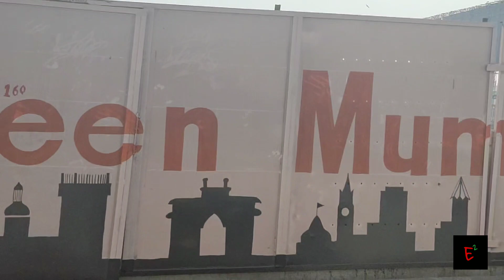ALOO HANDI CHAT Making | Unusual Chatpati Aloo Chat | Indian Street Food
Aloo handi is a unique concept of chat which is available on streets of Sion, nearby SIES College. Mr.Shubham Mishra and Lakshmikant Mishra has brought this concept years ago, where they prepare a whole chaat in a single piece of potato. Being one of a kind of chaat, it is now getting known by many people like us. who go there daily to get a unique taste of it, that too with so less ingredients used. We would recommend you to go and lets see how do you find the taste of uniqueness.
For more review please watch our video.